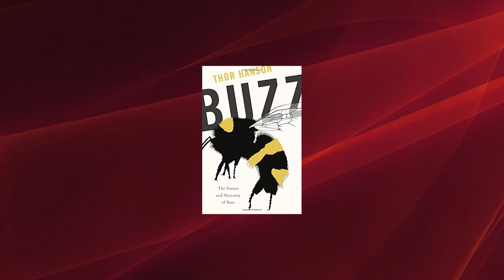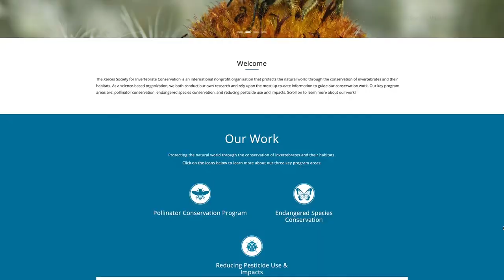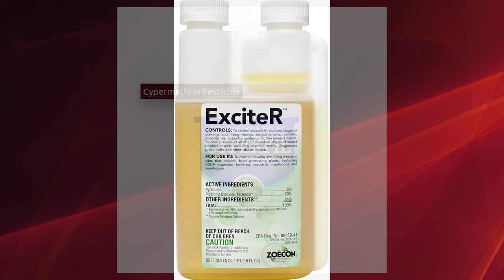NWN Digital First Disappearing Bumble Bees Pt 1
Over the past couple of decades, scientists have noticed an alarming reduction in the number of bumble bees not only in Western Washington, but also on a global basis.  Part one of our special report on disappearing bumble bees.